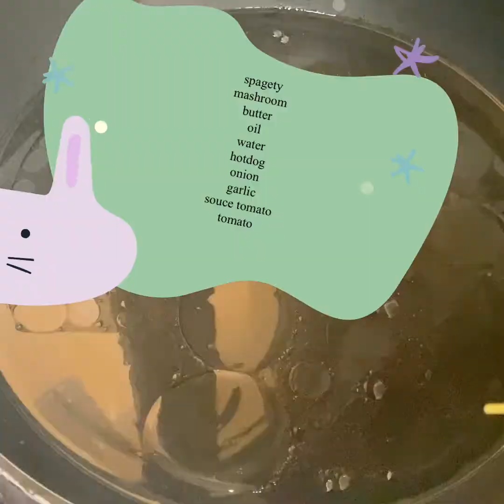HOW TO COOK SPAGETY SIMPLE AND TASTY || RESEP MEMBUAT SPAGETY GAMPANG DAN LEZAT